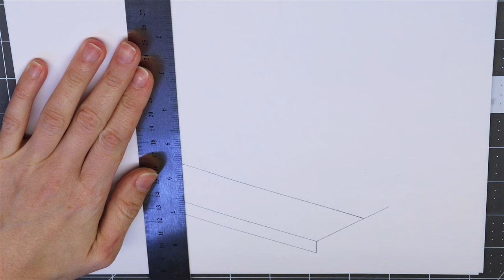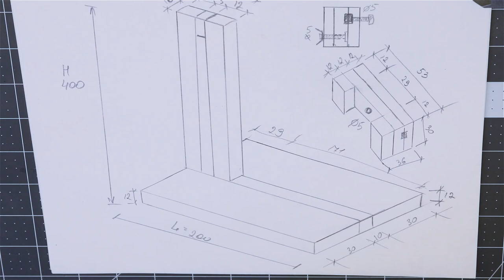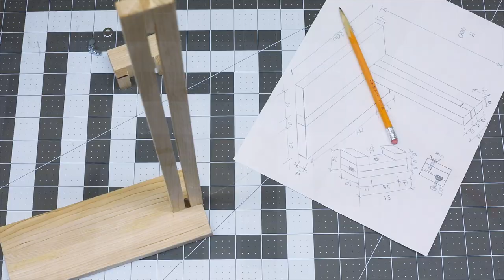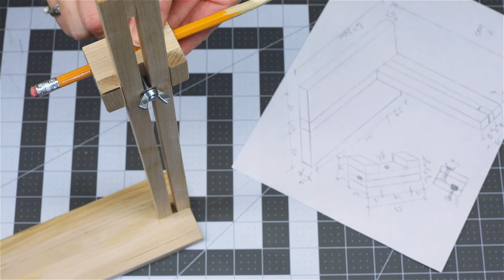How to make a MARKING GAUGE - WORKSHOP for shipmodelers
How to make a MARKING GAUGE. Equipment for a shipmodeling workshop. Secrets and advice.

🎵 Soundtrack Info:
Title: Panama
Artist: Scandinavianz